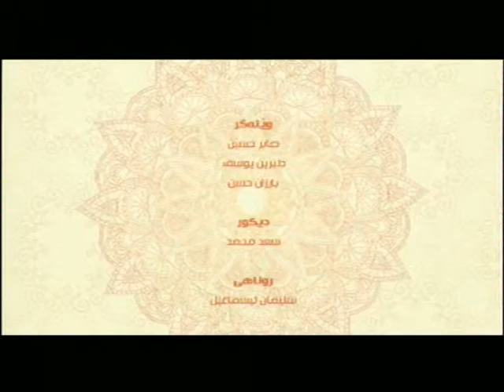به‌رنامێ په‌يڤا خێرێ م/ كه‌يفي بێتكاري (ئێشێن ئه‌زماني 4)